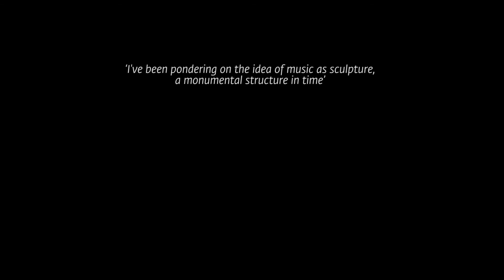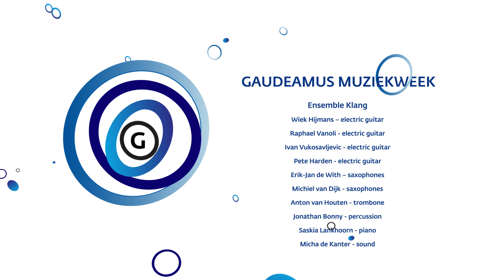‘The Atlas Slave’ by Ivan Vukosavljević performed by Ensemble Klang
‘The Atlas Slave’ by Ivan Vukosavljević (1986, SRB) - Gaudeamus Award 2017 Nominee

Recorded live during Gaudeamus Muziekweek 2017 – TivoliVredenburg, Utrecht 7 September 2017

‘I've been pondering on the idea of music as sculpture, a monumental structure in time.’ - Ivan Vukosavljević

‘The Atlas Slave’ by Ivan Vukosavljević seeks inspiration in Michelangelo’s non finito sculptures. The concept of “non-finito” in Michelangelo’s work comes from Plato’s theory of forms and Aristotle’s dynamis, the ‘effort’ of form rising from matter, an endless potential. Michelangelo represents this by leaving a part of the sculpture untouched, or ‘unfinished’.

In ‘The Atlas Slave’, Vukosavljević is trying to capture these ideas: ‘I tried to simulate Michelangelo’s concept with chords emerging from drone, chords that are broken, ‘imperfect’ and struggling to become, but which can be recognized even when ‘unfinished’.